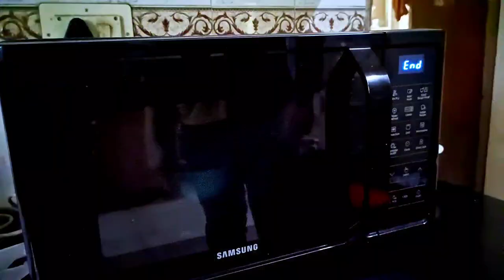What I Eat in a Day |My Personal Vlog|Old Monk Rum|trending |Rottweiler|Kerala Meals|Liquor Review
Hello Guys,

Welcome back to another segment of MD TV.

In this video, i give you the chance to experience a part of my life.

STATUTORY WARNING 🚫

Gadgets I use:
CAMERA:

1) DJI OSMO ACTION CAMERA
2)OPPO RENO 5 PRO

MIC:
BOYA

  Commons License.